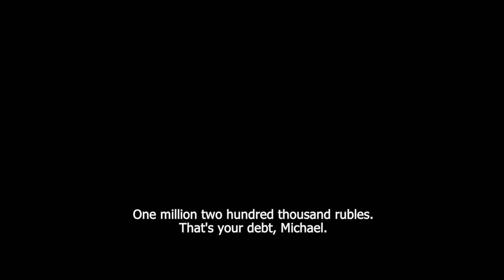Collector. Trailer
Artur is a professional collector who can claim a debt without even leaving his office. He knows how to be persuasive, threatening, and nerve-wrecking and can make even the greediest customers pay. One day he gets a call from an unknown number and unexpectedly finds himself in his clients' place.

scriptwriter and director Alexey Krasovskiy